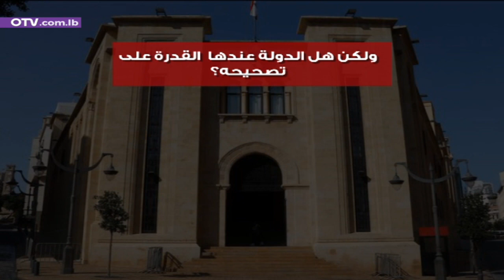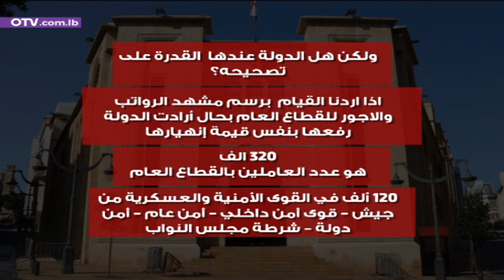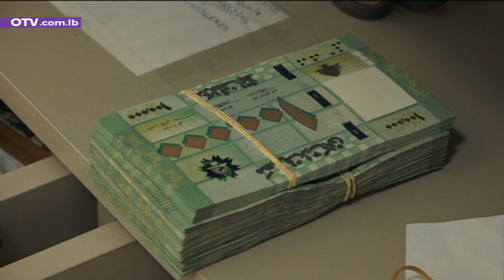زيادة الرواتب والأجور في لبنان، هل هي ممكنة؟